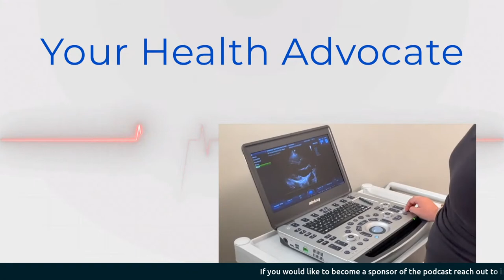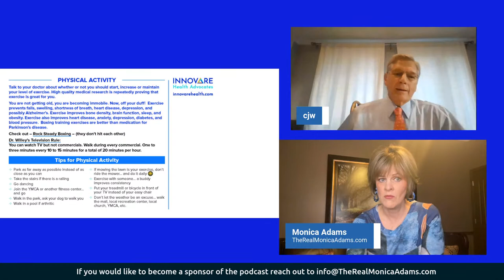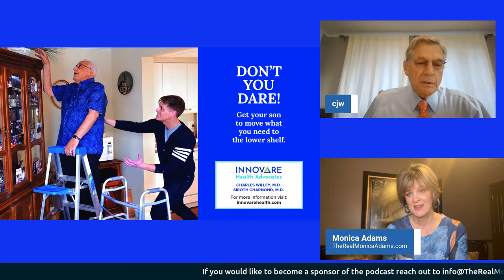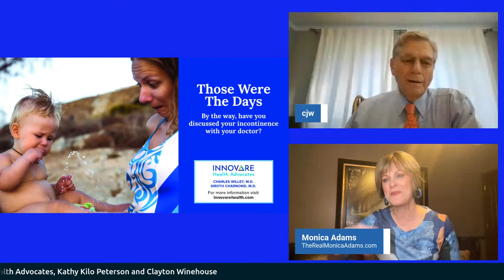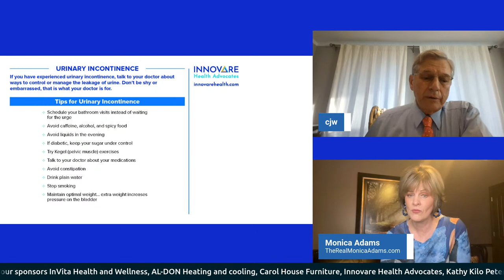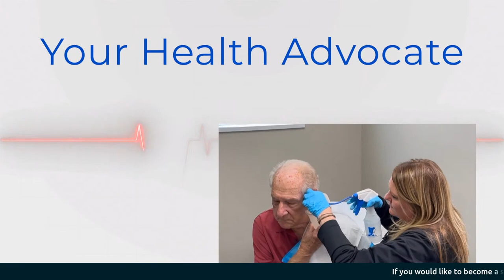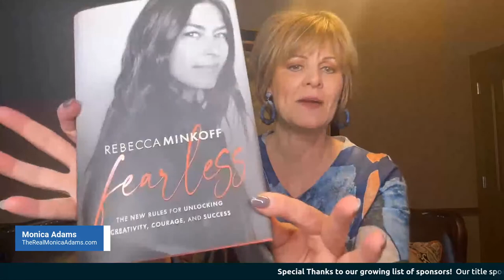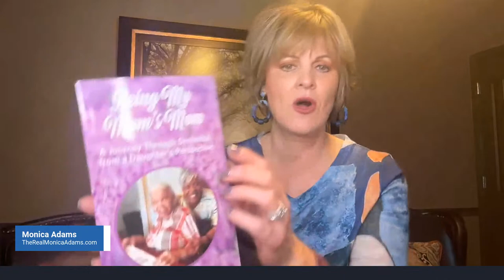Ask the Doctor with Dr Charles Willey with Innovare Health as we discuss Elder Care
It is Medical Monday and Monica sits down with Dr Charles Willey with Innovare Health Advocates to talk about the importance of elder care.  We will discuss the patient and the caregiver.  We will also talk about the importance of physical health but ensuring the activity they are planning to take on is done in steps so as not to injure themselves.  We will also talk about unnecessary risks that are somtimes taken when no one else is around i.e. climbing on a ladder and will discuss incontinence and bring it to the forefront so it is not so hush hush as it is a REAL issue that many deal with.  Come prepared with your questions for the doctor.  Be your own advocate and be sure you have a doctor that will be one for you as well.